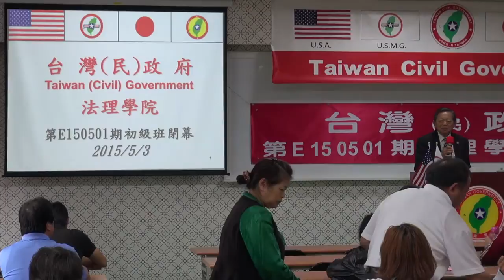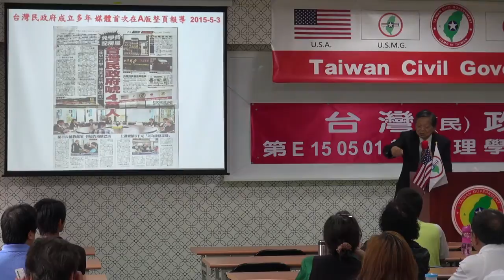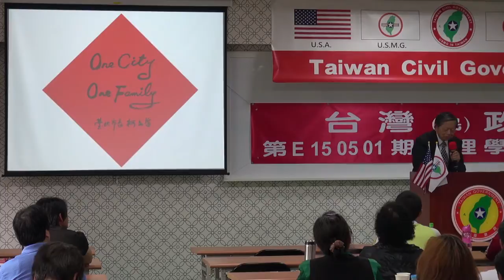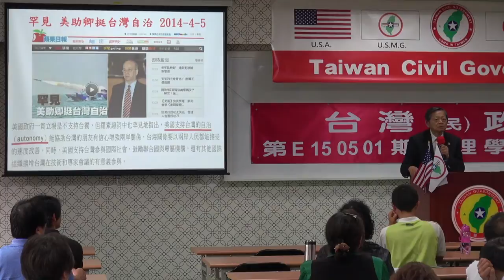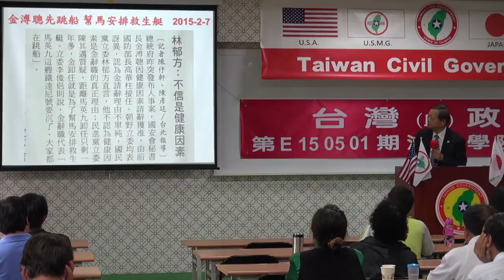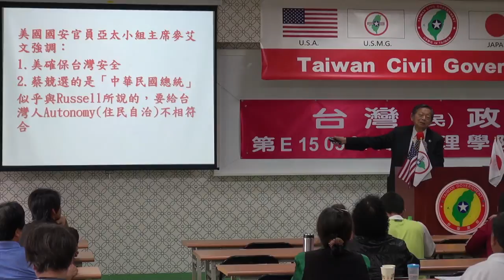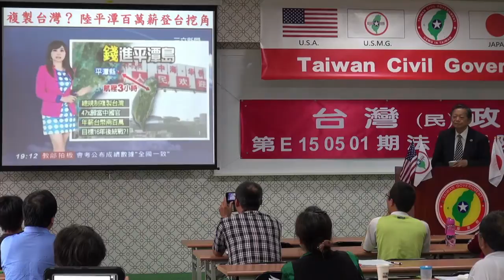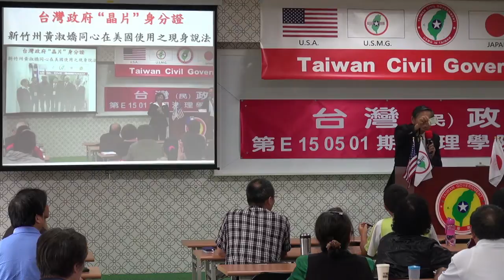150503-10-閉幕詞-張文彥-台灣民政府第E150501期法理學院初級班